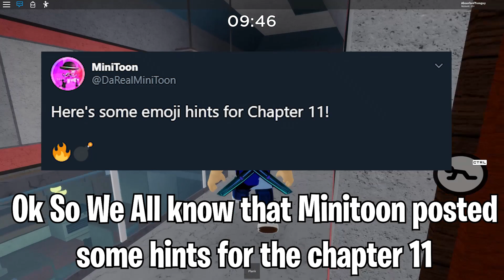New Military Base Coming In Roblox Piggy! (Chapter 11)